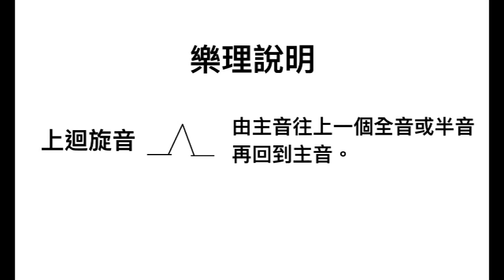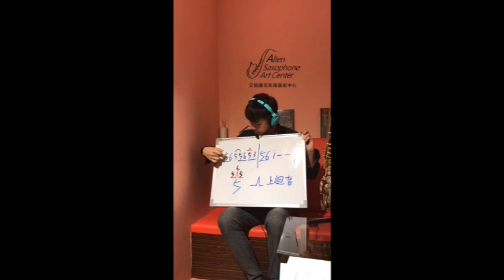第三單元＿上迴音的使用方法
上迴音：
長得像一座山的符號
本位＿上去一個全音或半音＿再回到本位